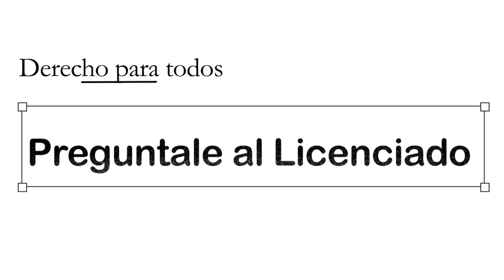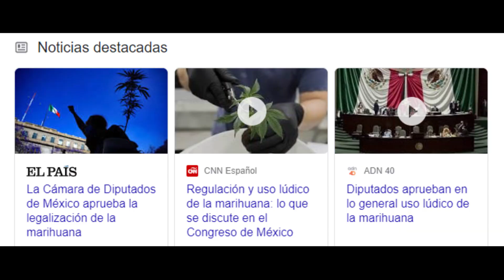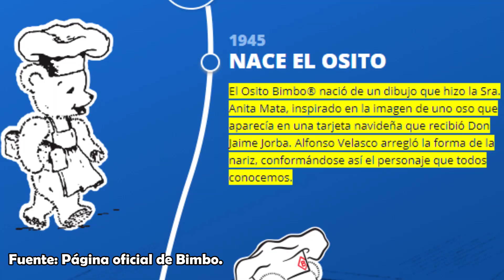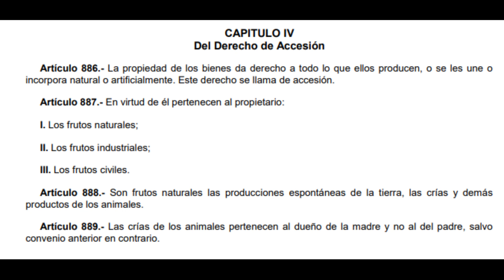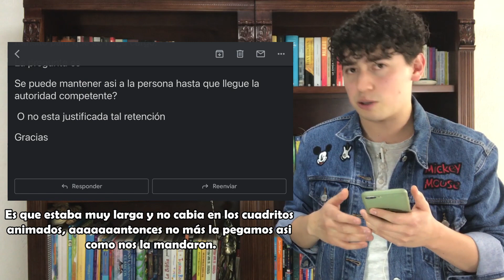¿La verde ya es legal? Contestando sus preguntas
¿La cannabis ya es legal? ¿El osito bimbo en las servilletas es contra la ley?
¿Me puedo casar con mi prima?
Hoy voy a contestar algunas de las preguntas que me hicieron llegar por instagram, con el humor de siempre y la información más verás y digerida que puedes encontrar.